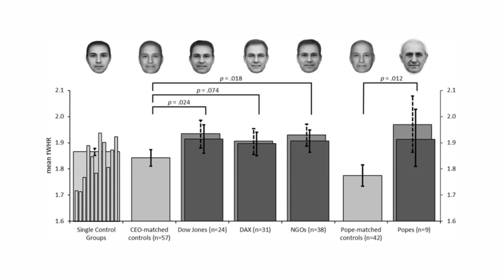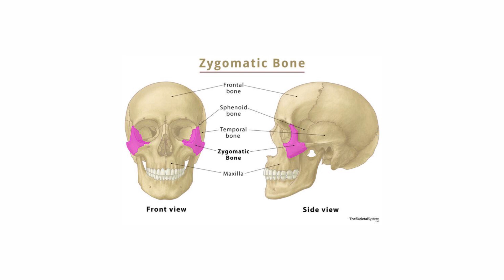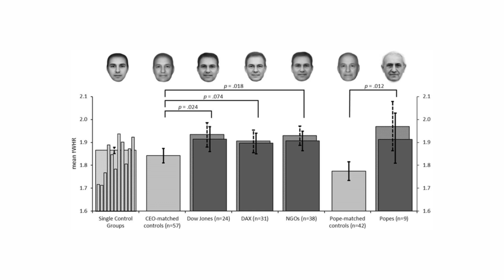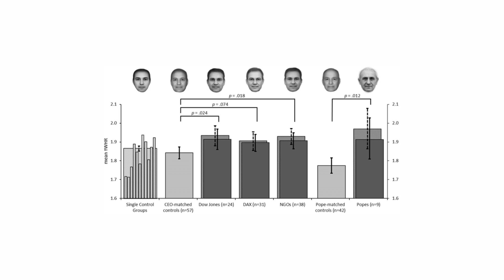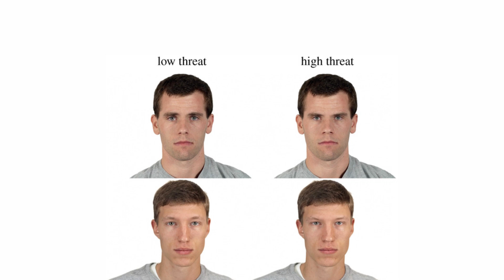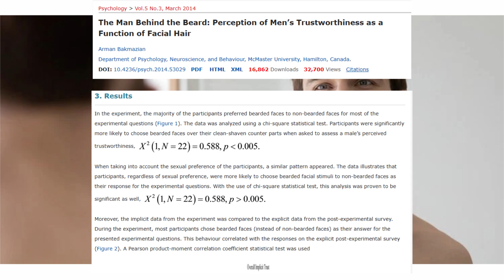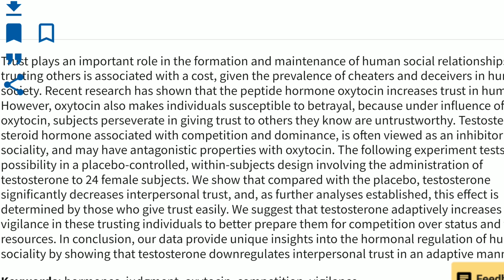The Surprising Truth About High Testosterone Faces and Trust (science backed)